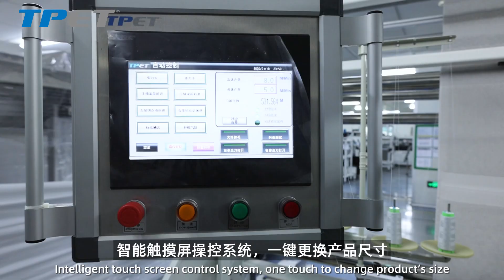AUTOMATIC TERRY TOWEL LENGTH HEMMING MACHINE